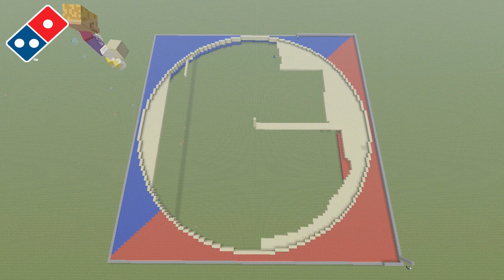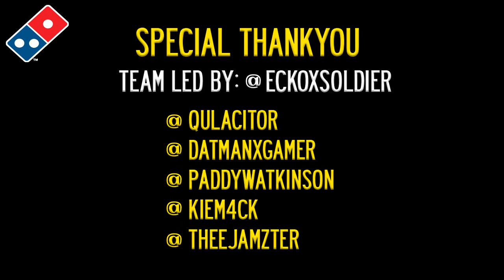Celebrating Minecraft's Birthday with some Domino's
A CHALLENGE SET BY DOMINO'S THEMSELVES

Massive shout out to the guys above, spent 3/4 hours working on a project with me set by Domino's

Welcome to an awesome Time-lapse video, this video is being brought to you all to celebrate Minecrafts birthday. I was set a challenge by Domino's to make something special for the event me and 5 others came up with the creation you can see in the video, I hope you do fully enjoy the video and remember to HIT that LIKE button if you did